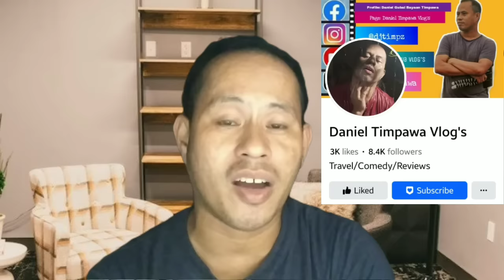SSS MEMBERS & PENSIONERS MAKAKATANGGAP NG 13TH MONTH PAY NGAYONG DECEMBER 2023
Good news SSS Pensioners! matatanggap nyo na ngayong first week of December ang inyong 2023 13th month pay/bonus.